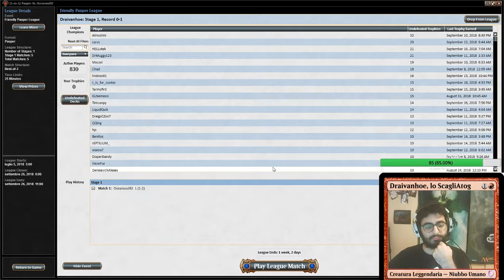DALLE STALLE ALLE STALLE EP. 4 (MATCH 1/5) - AFFINITY MIRROR MATCH